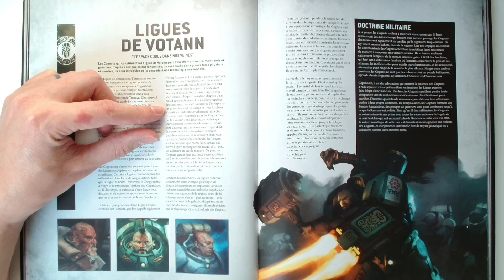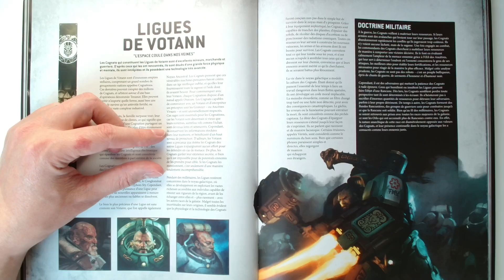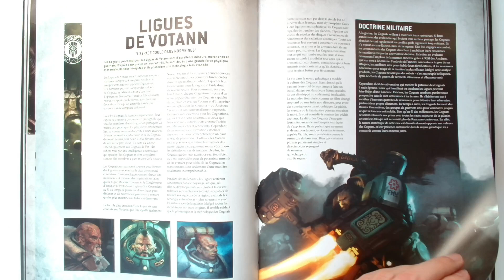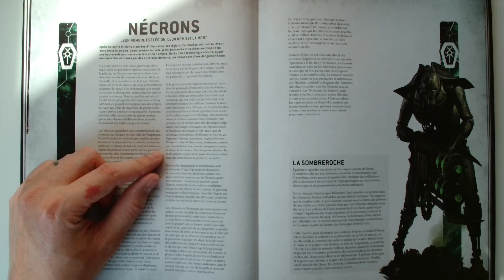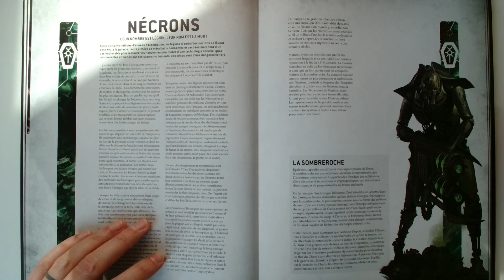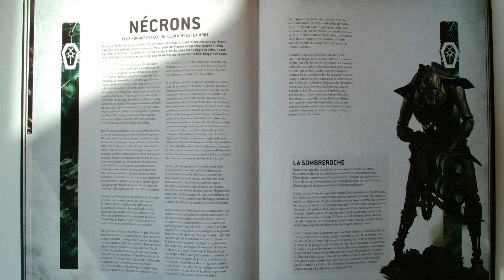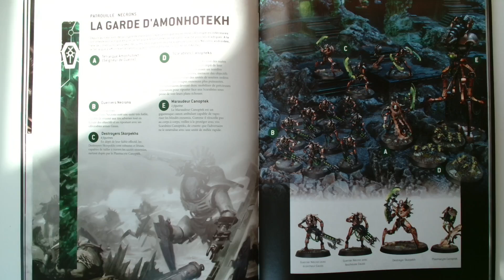Fluff Warhammer 40K V10 Livre de base partie 26